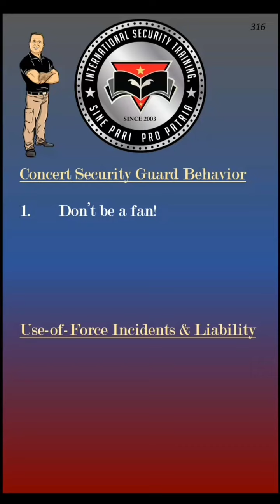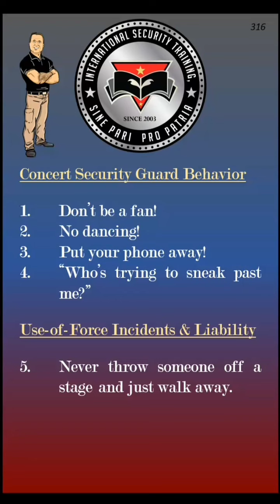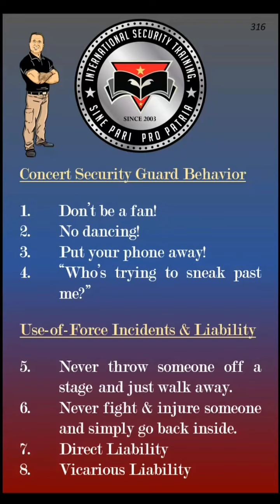Etiquette and Behavior | Security Providers | Executive Protection | Bodyguard